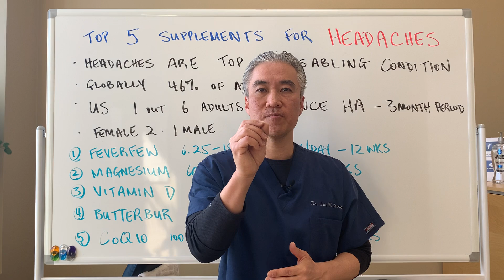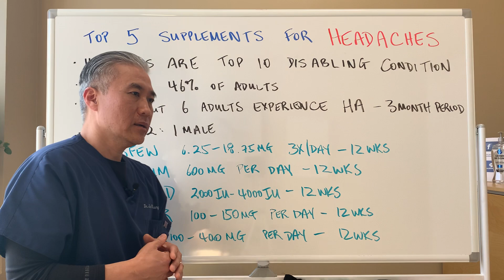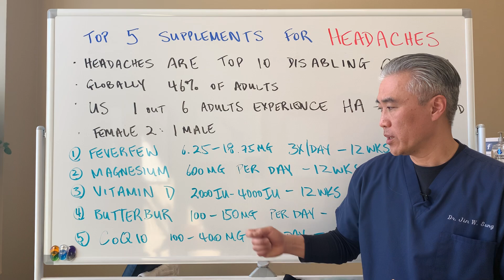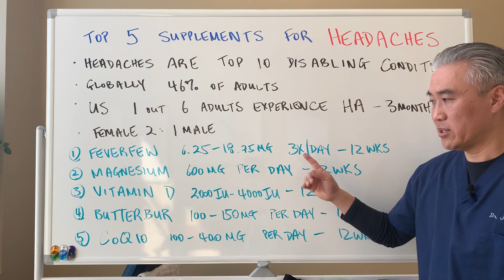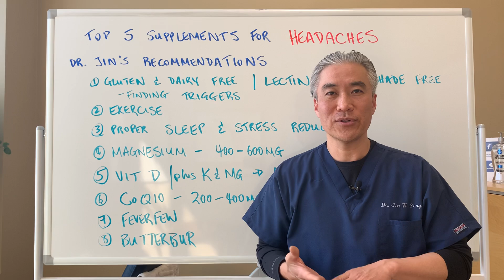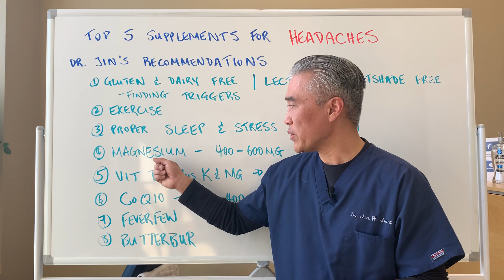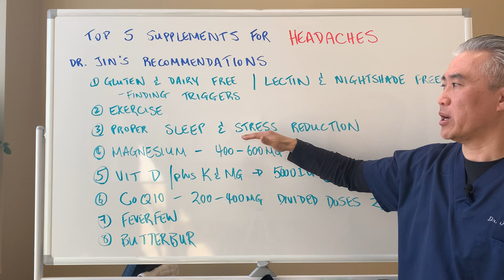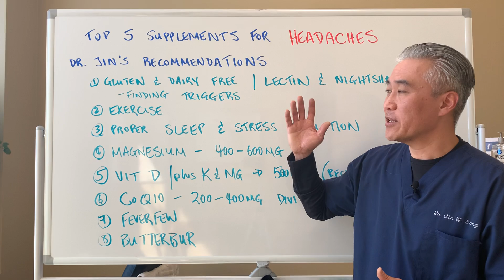HEADACHES🤦‍♀️🤦‍♀️-Top 5 Supplements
**Headaches are Top 10 disabling conditions
**Globally 46% of Adults experience headaches
**In the US 1 out 6 adults experience headaches within a 3 month period
**Female(2): Male(1)

Dr. Jin's recommendations.
1. Gluten free and dairy free/lectin and nightshade free--important to find triggers.
2. Exercise
3. Proper sleep and stress reduction
4. Magnesium 400-600mg at night before bedtime.
5. Vitamin D+K and magnesium-5000IU.  Recheck 25-OH Vitamin D levels in 4 weeks, target 60-80 ng/mL
6. CoQ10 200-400mg in divided doses per day.
7. Feverfew
8. Butterbur

Feverfew
Vitamin  D3+K2
Magnesium
Butterbur
Coenzyme Q10